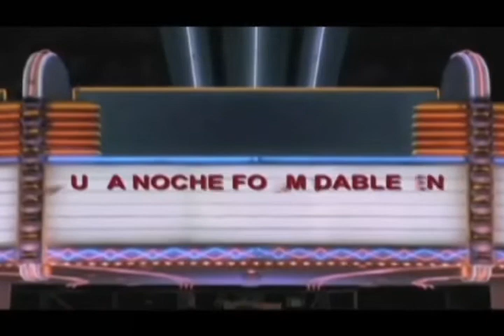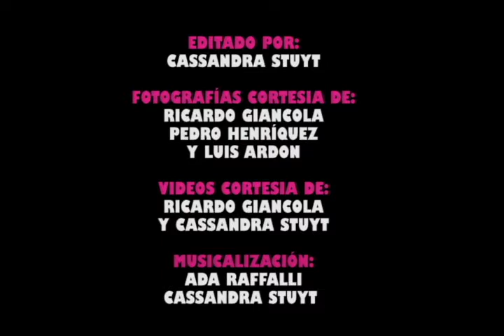DESPEDIDA COMPARSA 2012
Un pequeño resumen de lo que fué "Una Noche Formidable en NEW YORK" en el año 2011... Una vez mas muchísimas gracias a todos y todas que me ayudaron y apoyaron en esto, "no fue fácil pero quedó Too Much"

Producido por: Cassandra Stuyt, Ada Raffalli y Pipina Raffalli.

Fotografía y Video: Ricardo Giancola

Foto Fija: Pedro Henríquez & Luis Ardón

Musicalización: José Luis Nuñez y Cassandra Stuyt

Edición musical: José Luis Nuñez & Ricardo Giancola

Coreografía General: Jose Luis Nuñez

Asistencia Coreográfica: Alexander Ventura, Naidubys Ferrer, Kelvis Martinez y Pipina Raffalli.

Asistencia Productiva: Kelvis Martinez

Vestuario Compara: Dubal Ariza

Vestuario Reina: Nidal

FEBRERO 2011